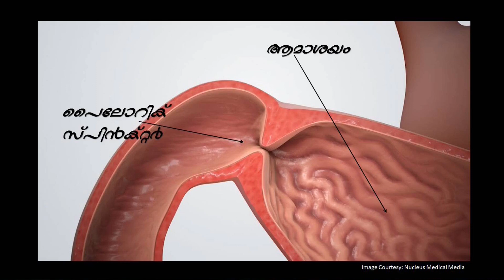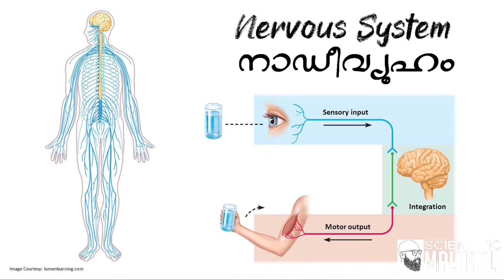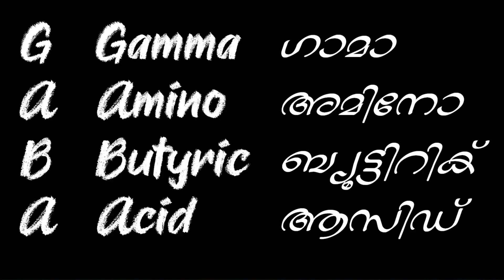മനുഷ്യനും മദ്യവും ഒരു പ്രണയകഥ|| The science behind WHY WE DRINK ALCOHOL || Explained in Malayalam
SCIENTIFIC MALAYALI
ഇവിടെ, ഈ ജനാലയിലൂടെയാണ്‌ അനീഷ്‌ മോഹൻ ലോകത്തോട്‌ കഥകൾ പറയുന്നത്‌. അപ്പോൾ നിങ്ങൾ ചോദിച്ചേക്കാം ആരാണ്‌ ഈ അനീഷ്‌ മോഹൻ എന്ന്?... ചോദ്യം കൊള്ളാം... പക്ഷേ ആ ചോദ്യം ഇവിടെ തികച്ചും അപ്രസക്തമാണ്‌. പ്രസക്തമായാത്‌ കഥകൾ മാത്രമാണ്‌... കഥകൾ... മനുഷ്യന്റെ കഥകൾ... നിഗൂഢതകൾ ഒളിപ്പിച്ച  അസ്ഥിപേടകവും ചുമന്ന്  നടന്ന് ആ ഇരുകാലിമൃഗം  തീർത്ത വിസ്മയങ്ങളുടെ കഥകൾ... കഥകൾ... ഒരായിരം കഥകൾ...